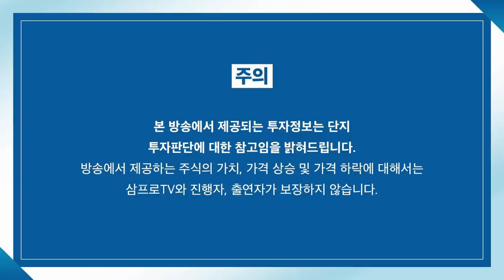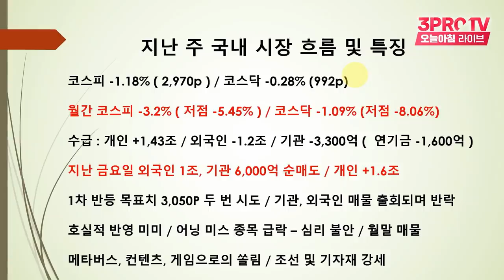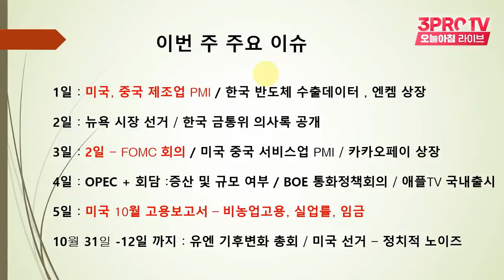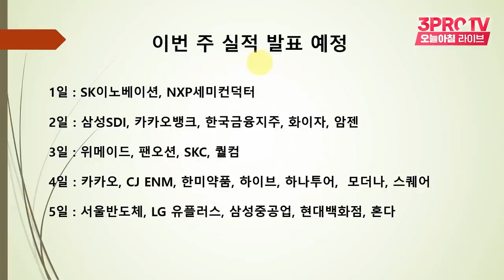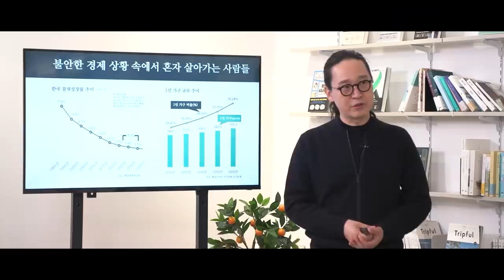[박병창의 마켓인사이드] 감소하는 코스피 거래대금.. 변화 위한 조건은? f.교보증권 박병창 부장